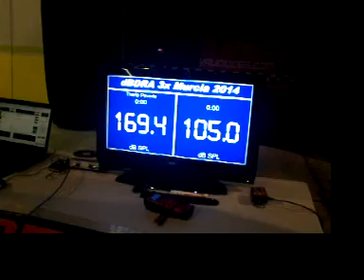DBDRA lorca murcia 2014